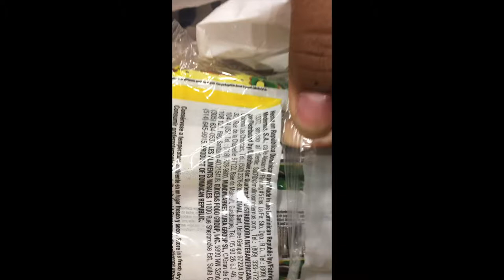DOMINGO DE VAGANCIA Y COMPRAS | ARLIN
HOLA BRECHEROS

ESTE FUE UN DOMINGO MUY CASUAL EN FAMILIA!

HASTA LUEGO!